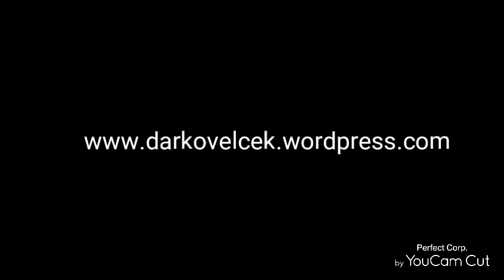Hunza people diet and longevity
What is the original human diet?